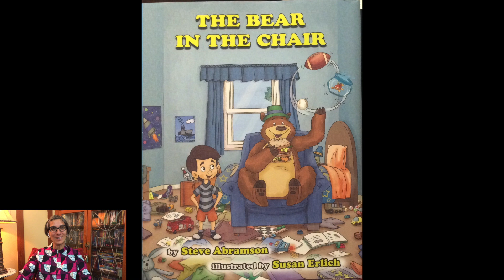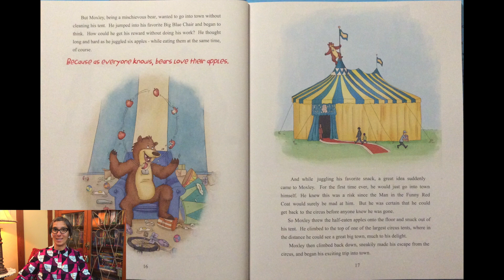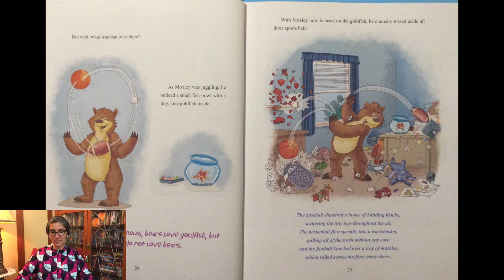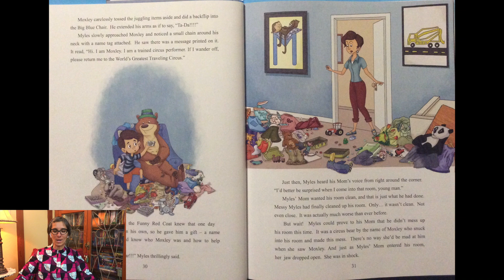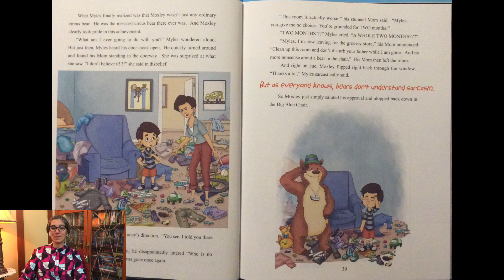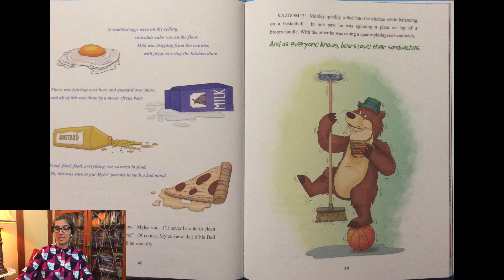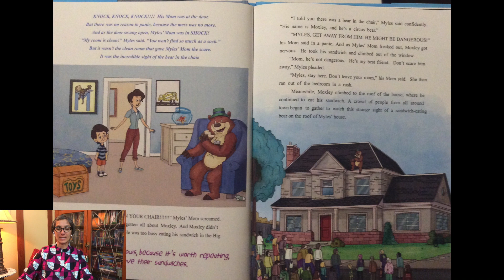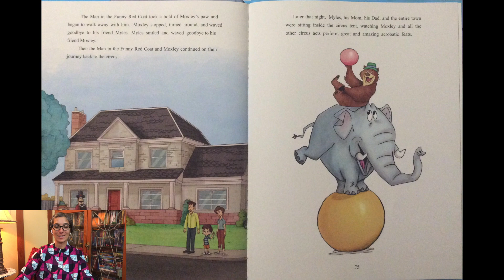The Bear In The Chair | Read Aloud | Story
Join us for some messy fun in this read aloud story, The Bear In The Chair with Ms. Gisa. The book is written by Steve Abramson and illustrated by Susan Erlich. Find out what happens when the messiest boy meets the messiest bear!

All features and text in this video were given with permission by Steve Abramson.

The Bear In The Chair

Ms. Gisa's lipstick shade "focused"

EDITOR
David Nico